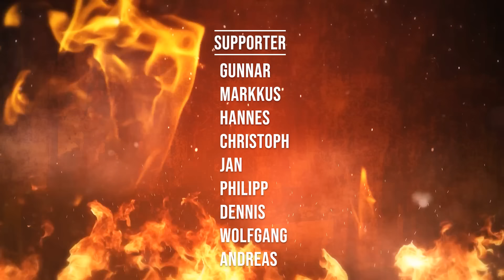Corvus Corax und die Raven Guard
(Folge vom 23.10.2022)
Corvus Corax, auch der Herr der Schatten genannt, ist der Primarch der Raven Guard. Begleitet uns in eine Geschichte, die in einem Gefängnis beginnt, sich über einen Krieg zwischen Halbgöttern erstreckt, bis sie im Warp endet... oder ist da noch mehr?
Ein Junge wird zum Befreier, zum General, zum Opfer seiner eigenen Finsternis und letztendlich zum Racheengel!

Hydra Dominatus